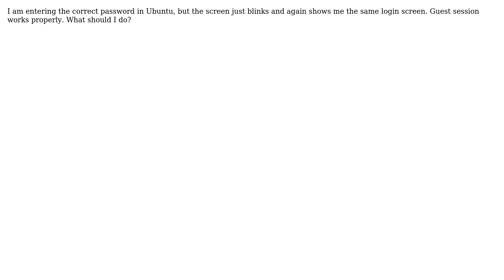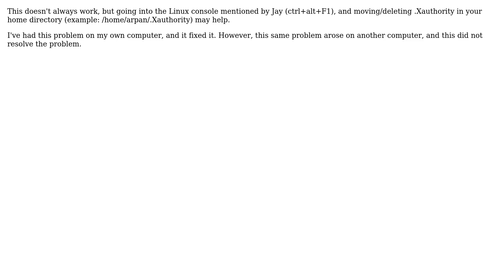Ubuntu: Ubuntu not accepting correct password (2 Solutions!!)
With thanks & praise to God, and with thanks to the many people who have made this project possible! | Content (except music & images) licensed under cc by-sa 3.0 | Music | Images & others | With thanks to user Zanna user Service Manager user arpan bhatia user Albert Waninge and the Stack Exchange Network Trademarks are property of their respective owners. You are responsible for your own actions.